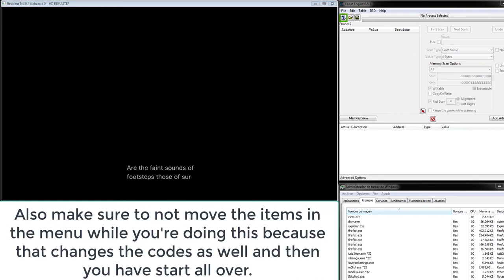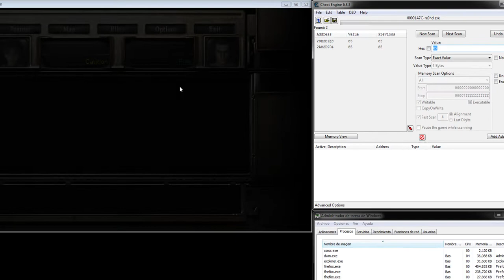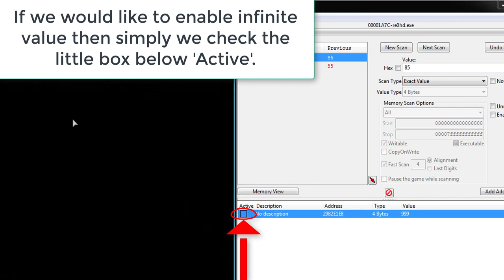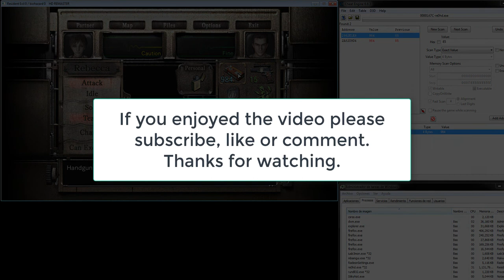How to make INFINITE AMMO in Resident Evil Zero HD Remaster (with Cheat Engine)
If you completed the game and would like to have fun and less stress on the second run you should use this trick.
It is necessary to use the Cheat Engine for this case.

About:
Cheat Engine, commonly abbreviated as CE, is a memory scanner developed as free software, as well as a hexadecimal editor and debugger, created by Eric Heijnen (Dark Byte), for the Windows operating system. CE has a certain resemblance, in terms of functions, with Memory Hacking Software by L. Spiro, tsearch, and ArtMoney. Cheat Engine is used to scan the memory of a program in order to find and usually modify a value of interest in it.
It is used in most cases, to obtain advantages in video games, its use in most online games is illegal and although it has the possibility of accessing (or not) the internal code of any program in execution, the licenses of Many proprietary programs prevent this type of activities, such as disassembling and reverse engineering, so their use in the legal field must be limited to purposes that are not against any clause expressed in the license of the target program.

[INFINITE AMMO - Resident Evil Zero HD Remaster (with Cheat Engine)]